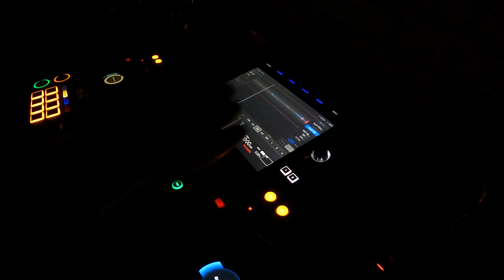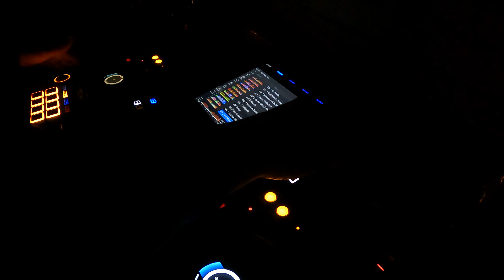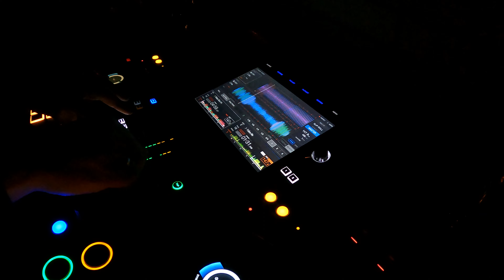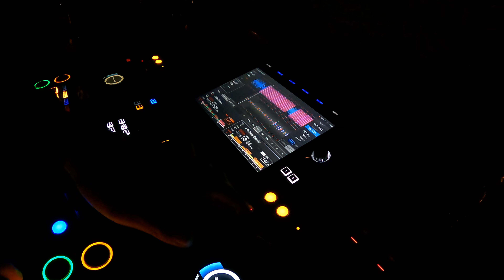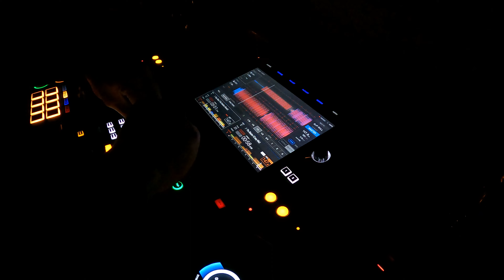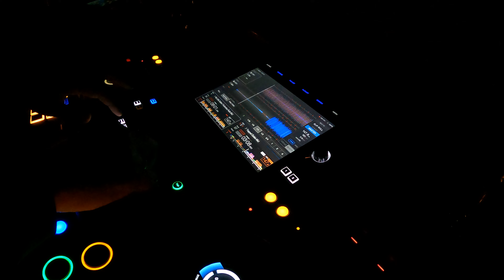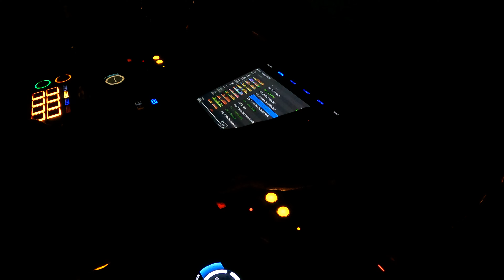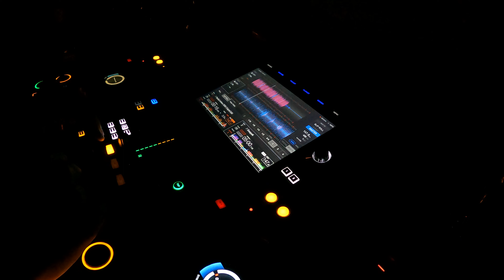EARLY / CLASSIC HARDSTYLE | MIX 007 | 140BPM | 4K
Enjoy these early Hardstyle classics from a golden era! 🎵

Tracklist:
00:00 01. Head Protection - Narcotic Dreams [2005]
07:46 02. JDX - The Secret [2011]
12:55 03. Sam Punk Vs. Unabomber - Freakout Anthem (Sam Punk'z Original Toronto 6 In The Morning Club Mix) [2008]
17:46 04. Hardstyle Mafia feat. Yuna-X - Follow Me [2014]
22:48 05. Gostosa - Whats Goin On [2009]
28:01 06. Klone - The Blaster (Crazy mix) [2003]
34:31 07. Droid - Ger Man (The Raiders Remix) [2005]
39:24 08. Dark Oscillators - Trapped (Solaio Mix) [2008]
44:51 09. The Hose - My Little Stalker (Technoboy Rude Mix) [2003]
51:48 10. DJ Stephanie - Dresspunk [2010]
56:54 11. Southstylers - Decibel Anthem 2006 [2006]

BPM range: 140
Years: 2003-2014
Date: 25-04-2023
DJ: Joey Vos

DJ Equipment: Pioneer XDJ-RX3
Headphone: Pioneer DJ HDJ-X10 (Black)
Front monitor speakers: Adam T5V (2x)
Back monitor speakers: Adam T8V (2x)